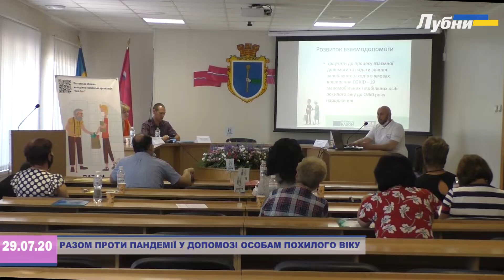РАЗОМ ПРОТИ ПАНДЕМІЇ У ДОПОМОЗІ ОСОБАМ ПОХИЛОГО ВІКУ